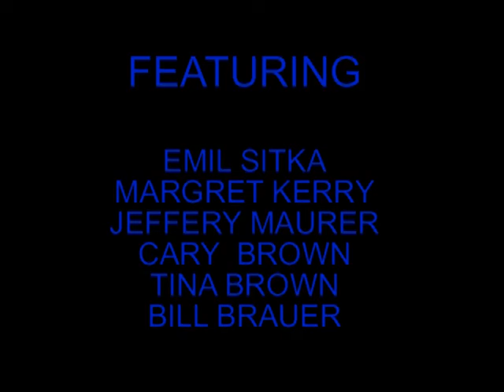The Three Stooges: Color Craziness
"The New Three Stooges" was produced in 1965. It featured the animated adventures of Moe, Larry, & Curly Joe. The cartoons were introduced by live-action inserts with the real Stooges. These inserts were some of the only Stooges material ever filmed in color, and they also feature long-time Stooge collaberator Emil Sitka. "The Three Stooges - Color Craziness" is an hour feature comprised of these rare color Stooge comedy bits. You'll see the Stooges as wacky chefs, clueless contractors, zany dentists, and many more. They feature Moe Howard, Larry Fine, & "Curly" Joe Derita.